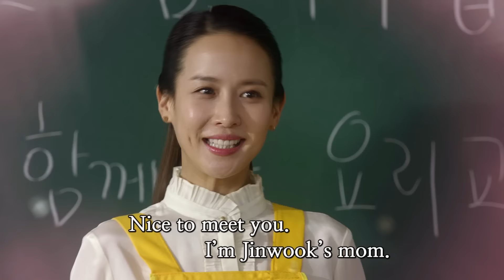Ms. Perfect | 완벽한 아내 : Ep.10 Preview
- Premiere: Every Tue&Wed 21:50 (UTC+9, Seoul)
- Starring: Ko SoYoung, Yoon SangHyun, Cho YeoJeong, Sung Jun
- Delivers Within 24hours from First-run in Korea, with English subtitles!